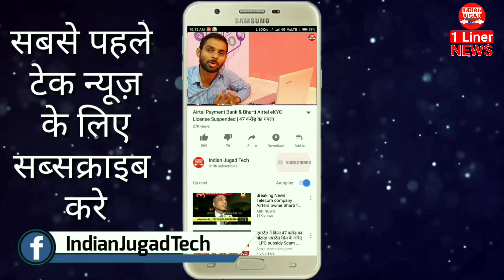Jio Monsoon Offer,OnePlus 5G Phone,Redmi Note 5 Pro MIUI 9.5.14 Update, Samsung Galaxy Note 9